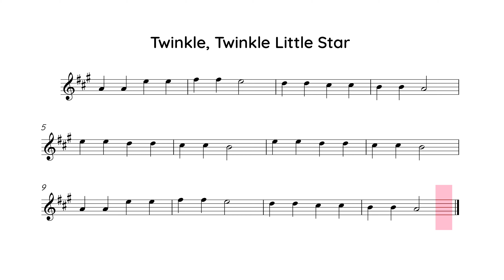Twinkle, Twinkle on Violin - Singing Finger Numbers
Become a better musician with Everyone Strings where we offer lessons and guided practices for violin!